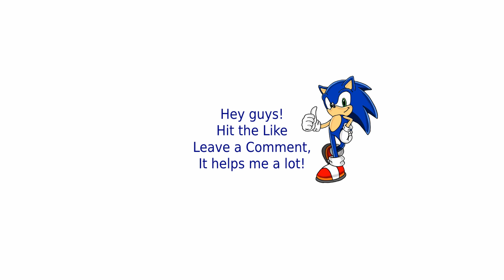Twisted Insurrection | GDI Campaign Mission 12 - The Great Escape | (Hard)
Command and Conquer Twisted Insurrection is a critically acclaimed, standalone modification based on the Command & Conquer Tiberian Sun engine. It features a complete redesign of the original game, set in an alternate “what-if?” timeline where the Brotherhood of Nod was victorious during the first Tiberian War.

The game on which the mod is based is Command & Conquer: Tiberian Sun is a real-time strategy video game developed by Westwood Studios and released in 1999. The main storyline follows the second major war between the Global Defense Initiative (GDI) of the United Nations, and the global terrorist organization known as the Brotherhood of Nod. The story takes place 30 years after the GDI had won the First Tiberium War in Command & Conquer.